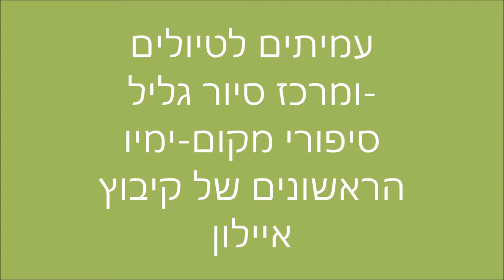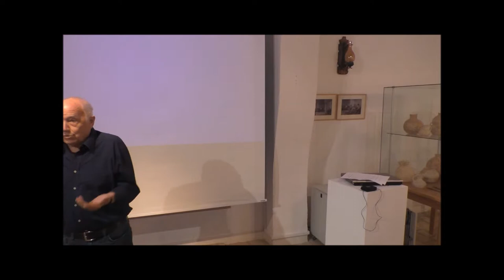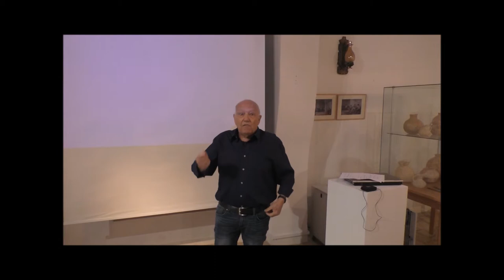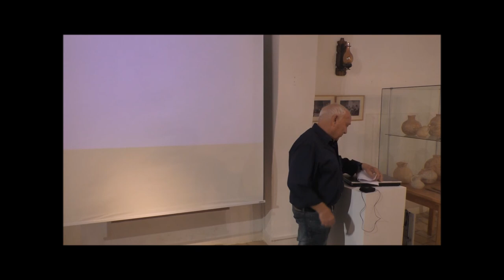'1865'עמיתים לטיולים' - ומר כז סיור גליל -כ"ח כסלו תשע"ט- ימיו הראשונים של קיבוץ איילון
1865'עמיתים לטיולים' - ומר כז סיור גליל -כ"ח כסלו תשע"ט- סיפורי מקום  -ימיו הראשונים של קיבוץ איילון        . הדרכה- עמרי   רז מבניו הראשונים של קיבוץ איילון       הפקה -לשם שמיים